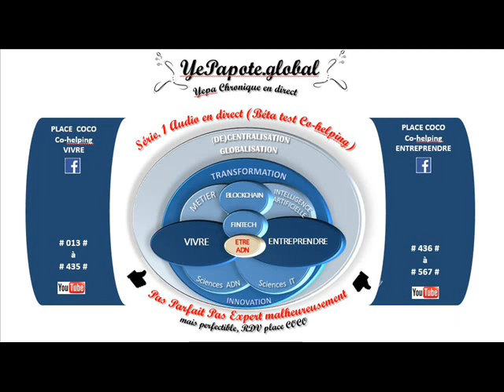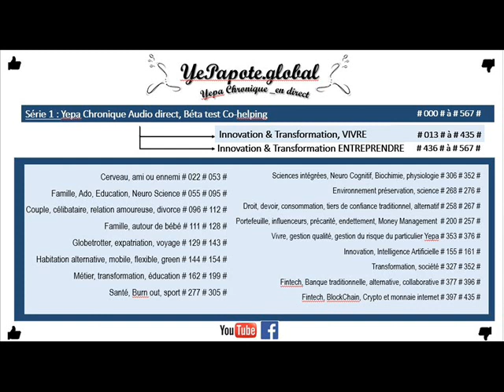#350# Innos Autos Luxe : Bugatti Veyron Vs Chiron de l'art technologique Made in france & Germany ?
MISS YEPAPOTE ?